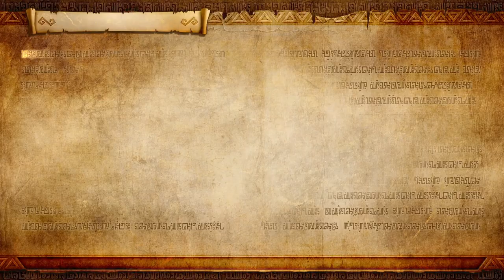Shining Beacon | Epilogue | Hyrule Warriors: Definitive Edition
thought the game ended there lol.